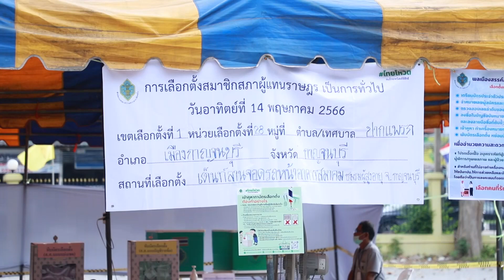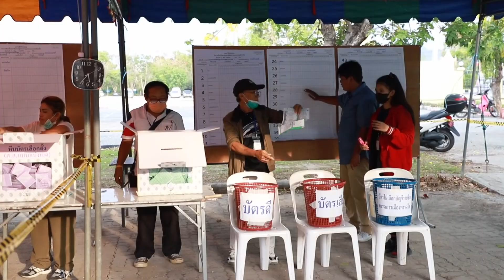บรรยากาศหลังปิดหีบเลือกตั้ง และการนับคะแนน ณ หน่วยเลือกตั้งในจังหวัดกาญจนบุรี